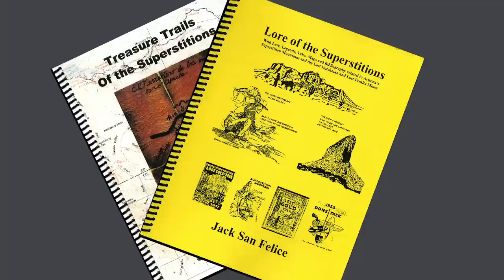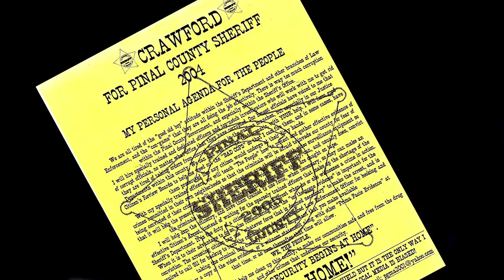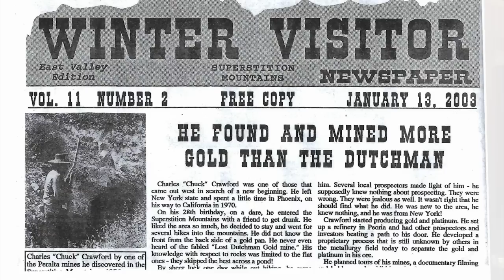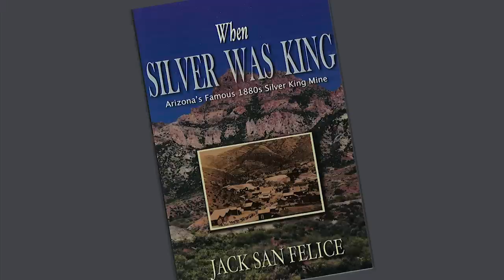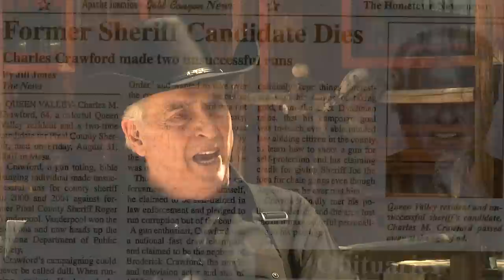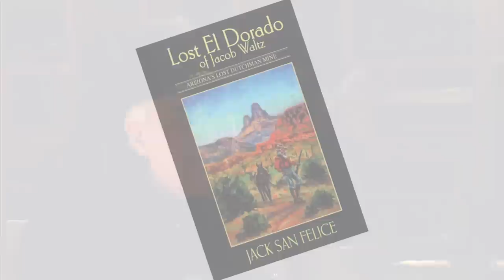The Legendary Chuck Crawford: Adventures in the Superstition Mountains with Jack San Felice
Meet Chuck Crawford, one of the most colorful and intriguing characters connected to the Superstition Mountains and the legendary Lost Dutchman Mine. Join author Jack San Felice as he recounts his fascinating experiences with Chuck, uncovering stories of adventure, mystery, and treasure hunting in Arizona's most iconic mountain range. Don't miss this thrilling journey into the heart of the Superstitions!

Books by Jack San Felice
Lost El Dorado of Jacob Waltz

When Silver Was King: Arizona's Silver King Mining Days, Historical Highlights and Human Interest Portraits

Superstition Cowboys

ti=801425&pw=242161

Gear used to make this video:

1. Adobe Premier Editing Software
2. Adobe After Effects
3. Abobe Photoshop
4. Westcott Flex Daylight Set
5. Sanken COS-11D Lavalier Mic
6. DJI Mavic 3 Drone
7. Epic GoPro / Action Camera Mount for your Boat
8. Dracast Pro On-Camera Light
9. Dracast Halo Ring Led Light
10. Nikon Z9 Mirrorless Digital Camera
11. Sony PXW-FX9 XDCAM 6K Camera System
12. Quick Release Shoulder Plate
13. The New Pelican Air Travel Cases!
14. Westcott Scrim Jim
15. Sony A7 4k Video and Still Second Camera
16. Go Pro 10